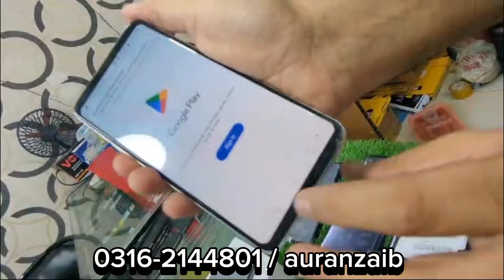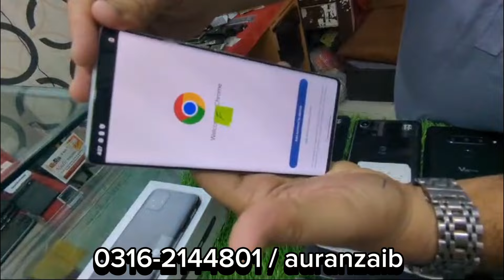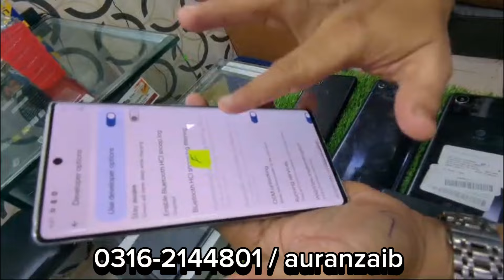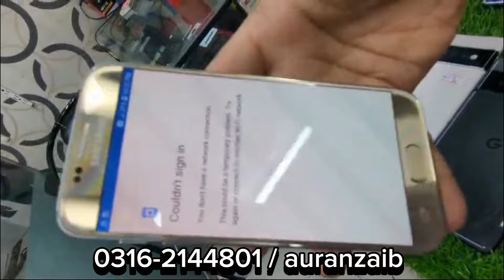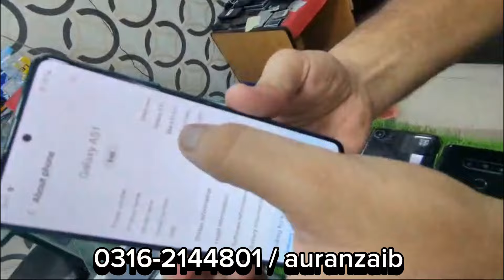7 September update 🥰 @BhaMobile pixel 6pro/4a/pixel4/lg v30/v60/v40/k92/samsang / OnePlus